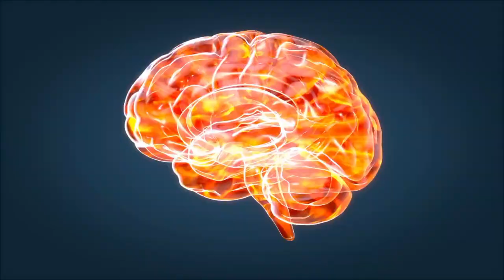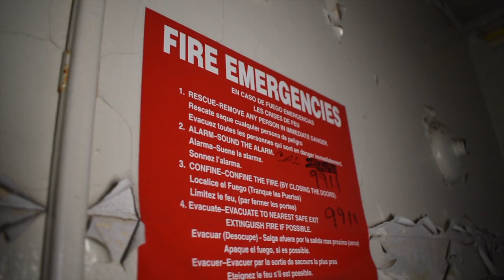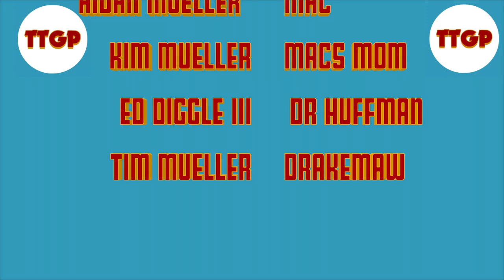Extrasensory - "Ashes All Over" (Episode #02)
Furter information is given to Brock about his powers. On the other hand, we learn a little more about Dorcotr Huffman and what is ACTUAL purpose is...

💡 Graphics, footage and sound effects from Pixbay.com & Freesounds.org
📅 Shot in //January 2021 (16th-18th)// Aired in //March 1st, 2021//
💻 Edited in Final Cut Pro X & Adobe Premiere Pro
📷 Shot with Nikon D3500 & Apple iPhone

👨 CAST 👨
Brock - Daniel Mueller
Mac- Aidan Mueller
Mac's Mom - Kim Mueller
Dr. Huffman - Ed Diggle III
Nurse Gabriel - Edmund Diggle IV
Drakemaw - Tim Mueller

🖥️ OFF-SCREEN WORK 🖥️
Aidan Mueller - Editor & Writer
Oliver Diggle - Writer & Producer
Daniel Mueller- Director & Writer